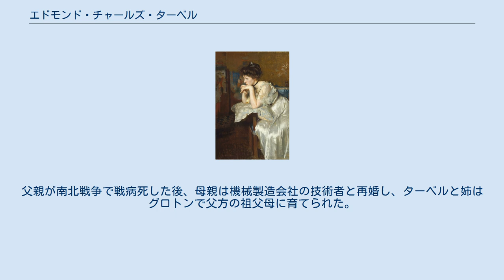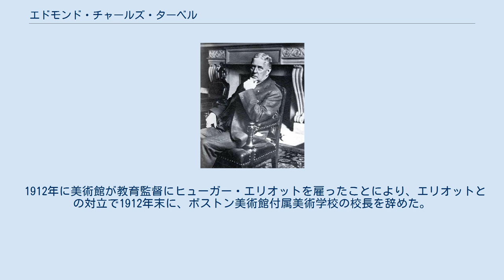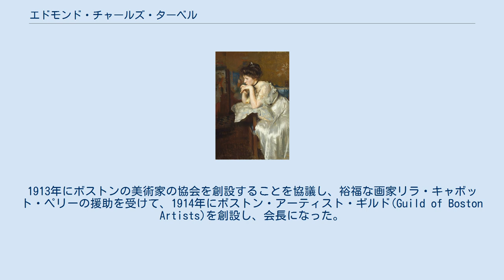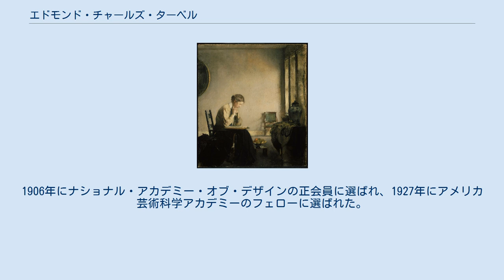エドモンド・チャールズ・ターベル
エドモンド・チャールズ・ターベル（Edmund Charles Tarbell、1862年4月26日 - 1938年8月1日）はアメリカ合衆国の画家である。
アメリカにおける印象派の画家のグループ「テン・アメリカン・ペインターズ（通称:The Ten）」のメンバーの一人となった。
 マサチューセッツ州、ミドルセックス郡のグロトン (Groton)に生まれた。
父親が南北戦争で戦病死した後、母親は機械製造会社の技術者と再婚し、ターベルと姉はグロトンで父方の祖父母に育てられた。
 マサチューセッツの教員養成学校の夜間クラスで美術の訓練を受けて、1877年からボストンの版画印刷会社で働いた。
1890年からボストン美術館の付属美術学校(School of the Museum of Fine Arts)で、エミール・オットー・グルントマンに学び、この学校で後に「テン・アメリカン・ペインターズ」のメンバーとなるロバート・ルイス・リードとフランク・ウェストン・ベンソンとクラスメートになった。
 当時も芸術の中心であったパリで学びことを勧められ、1883年にパリの私立の美術学校、アカデミー・ジュリアンでギュスターヴ・ブーランジェやジュール・ジョゼフ・ルフェーブルに学んだ。
パリでは美術館で巨匠の作品を模写して修行し、当時パリで隆盛を迎えていた「印象派」の絵画を学んだ。
1884年からイタリア、ベルギー、ドイツを旅し、多くの画家が活動していたブルターニュも訪れた.。
 1886年にボストンに戻り、挿絵画家、美術教師、肖像画家などをした。
2年後、美術の学生でボストン近郊のドーチェスターの名家の娘と結婚した。
 ボストン美術館付属美術学校で教え始め、1889年に恩師のグルントマンの後任として校長になった。
伝統的なアカデミック美術の教育を行った。
ターベルの教えた学生にはクーリッジ(Bertha Coolidge)、ブラウン(Margaret Fitzhugh Browne) 、ページ(Marie Danforth Page)、モーラ( F. Luis Mora)、ピアソン(Marguerite Stuber Pearson)、ヘール(Lilian Westcott Hale)らがいる。
 1897年にジョン・ヘンリー・トワックトマンやフランク・ウェストン・ベンソンらが結成したアメリカ合衆国における印象派の画家の集団「テン・アメリカン・ペインターズ」のメンバーとなった。
「テン・アメリカン・ペインターズ」は各地で展覧会を開き人気を得た。
 1912年に美術館が教育監督にヒューガー・エリオットを雇ったことにより、エリオットとの対立で1912年末に、ボストン美術館付属美術学校の校長を辞めた。
1913年にボストンの美術家の協会を創設することを協議し、裕福な画家リラ・キャボット・ペリーの援助を受けて、1914年にボストン・アーティスト・ギルド(Guild of Boston Artists)を創設し、会長になった。
 1918年から1926年まではワシントンのコーコラン美術館の美術学校の校長に招かれた。
1925年にボストン美術館への復帰要請があり、諮問委員会の議長に任じられ、美術館の学校の新しい建物の建築などにかかわったが、イギリス人の講師を雇いたいとする美術館の方針と対立して再び辞任した。
 多くの展覧会で賞を得て、1929年にはダートマス大学から名誉博士号を受けた。
1904年のセントルイス万国博覧会や1915年のサンフランシスコ万国博覧会の展覧会の審査員を務めた。
1906年にナショナル・アカデミー・オブ・デザインの正会員に選ばれ、1927年にアメリカ芸術科学アカデミーのフェローに選ばれた。